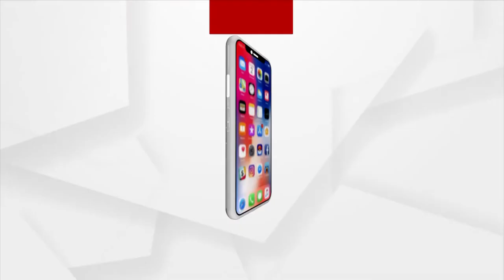Jana Audit | Wild elephants are destroying houses, people compelled to sleep on Tree tops in Panic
Wild elephants are dstroying houses, people compelled to sleep on Tree tops in Panic.